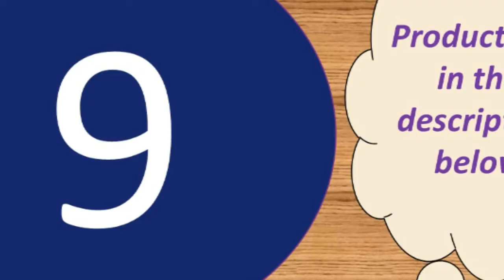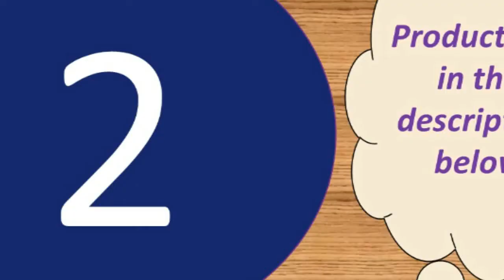Best wireless earbuds under 50 2019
1--QCY QS2 TWS Bluetooth V5.0 Headset

Description:
Product Features:
1, Singal/binaural mode for you to choose, you can listen by one/two earphones
2, Portable package box with charging function, 3800mAh power can offer more 20hrs for each earphone, you can charge anywhere, long battery life
3, Supermini earphone size, offer comfortable wearing experience.
4, Bluetooth V5.0, stronger compatibility

Specification:
Model: QS2
BT version: V5.0
Operation range: 10m(with no obstacle)
Charging time: approx.2hr
Standby time: approx.120hr
Playback time: approx.4hr
Battery type: li-ion
BT prifiles: HFP/HSP/A2DP/AVRCP
Battery capacity(earphones): 3.7V 43mAh

Button: NoActive Noise-Cancellation:
Type: BluetoothConnectors:
NoneCommunication: WirelessVocalism Principle:
DynamicVolume Control: NoFrequency Response Range:
20-20000HzFunction: for Video
PhoneFunction: For iPodFunction:
SportSensitivity: 110±5dBIs wireless:
Number: Bluetooth 5.0Resistance:
32OWaterproof: YesLine Length:
NoneSupport APP: YesCharging time(earphones): approx.
1hrCharging time(case): approx.
2hrMusic time: about 15hrBattery
capacity(case): 300mAhBattery
capacity(earphones): 43mAh